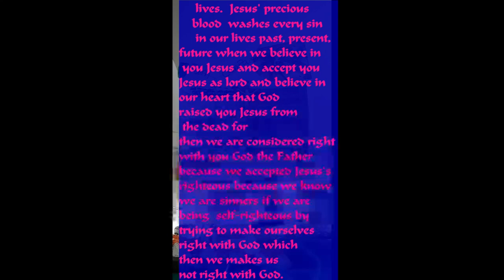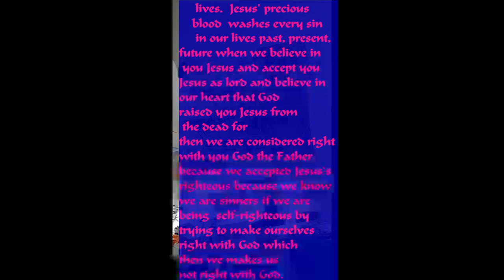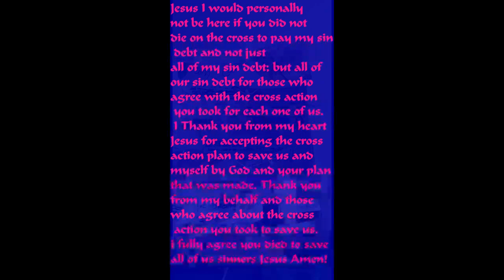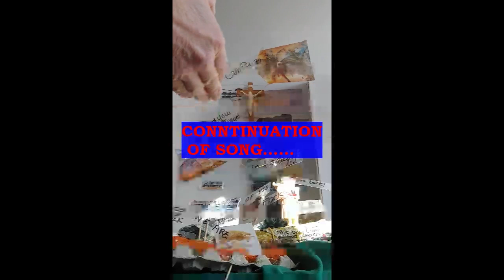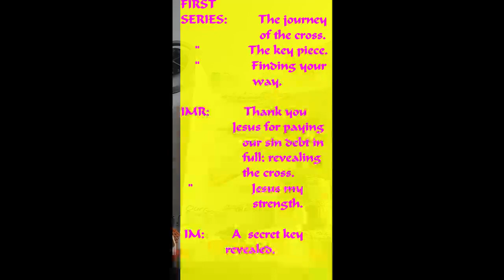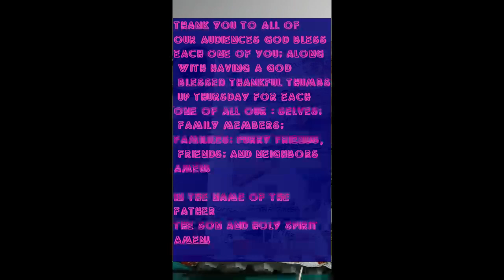MARCH 17, 2022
This episode begin with the Sign of the cross. Thanking Abba Father for His Son Jesus. thanking Jesus for paying  ours and my sin debt. Singing of  Chorus #1, Verse #4 of the song Perspective. Singing of our daily Scriptures from New Living Translation bible. Extra suggestive reading in your bible and suggestive videos from our Podcast playlist. Thank you'